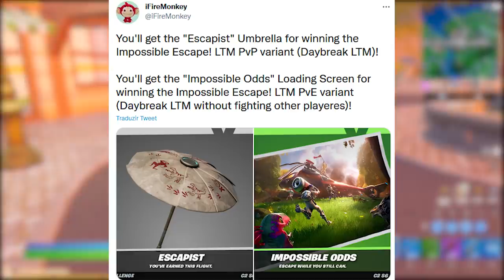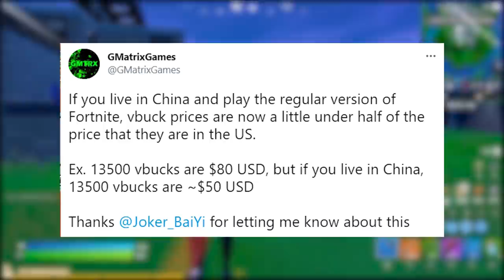FORTNITE - V-BUCKS PREÇO MUDANÇA, NOVO BÔNUS e ITENS GRÁTIS LIBERADOS?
Fala gurizada, nesse vídeo comento sobre 2 itens grátis liberados hoje no Fortnite Battle Royale, novo bônus, v-bucks preço e mais. Espero que gostem :)

Programa para editar: Adobe Premiere